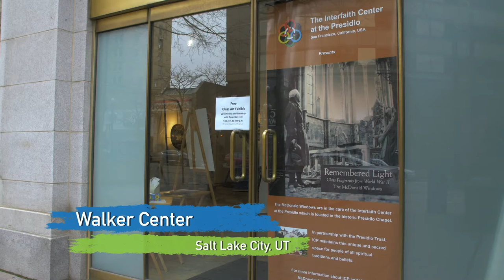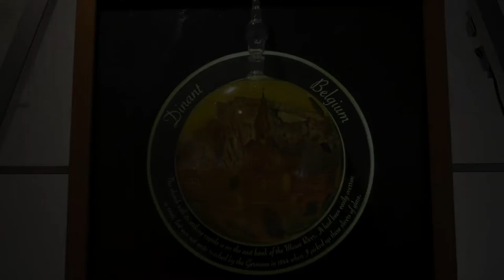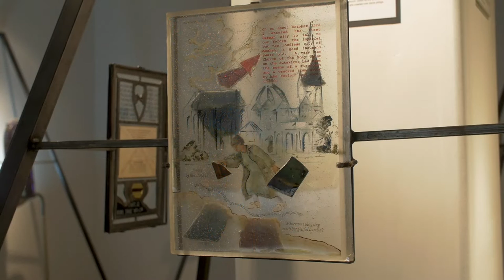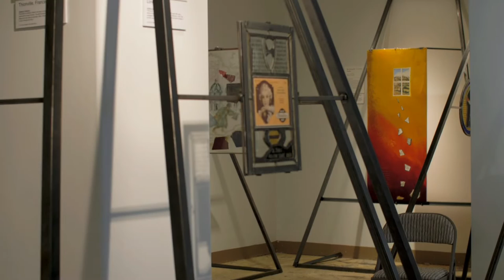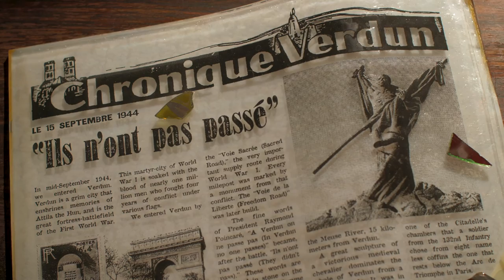Art Connection: Of Light and Peace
Bringing light from the midst of war encapsulates the essence of the “Remembered Light” stained glass art exhibit in Salt Lake City, UT in December of 2018. The art installations are created from shards of stained glass from destroyed houses of worship during World War II, collected by Chaplain Frederick McDonald and in collaboration with artist Armelle Le Roux and 12 others.

KUEN/Of Peace and Light

Producers
Fernando Lara
Katie Garrett

Camera Work
Nicole Reynolds
Cassandra Taylor
Fernando Lara

Editor
Fernando Lara

Executive Producer
Laura Hunter

Armelle Le Roux
Bruce McDonald
Camila Smith
Mary Zamboukos
Dresden Destruction Photographs

Special Thanks
The Salt Lake Interfaith Roundtable
Utah District to Rotary International
The Interfaith Center at the Presidio
The Walker Center

Killer Tracks Production Music